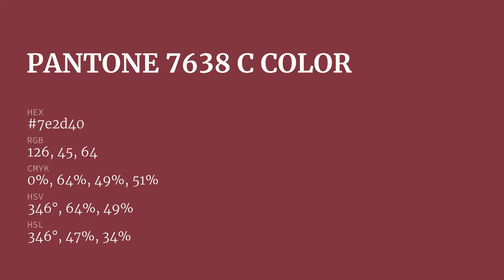color 7e2d40 hex color - Red color - Cool color 7e2d40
What color is ? 7e2d40 hex color - Red color - Cool color 7e2d40

Hex 7e2d40 Color Code is also known as color.